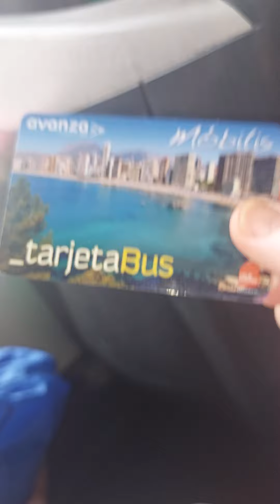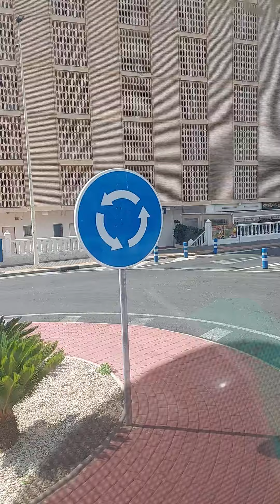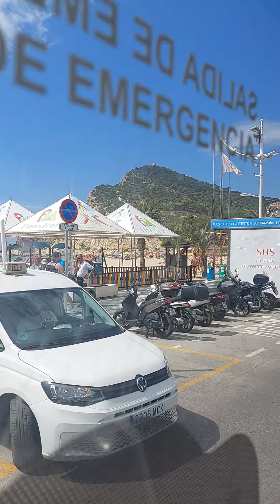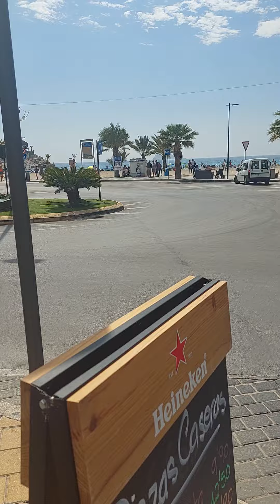Benidorm bus ride to finistrat Market.